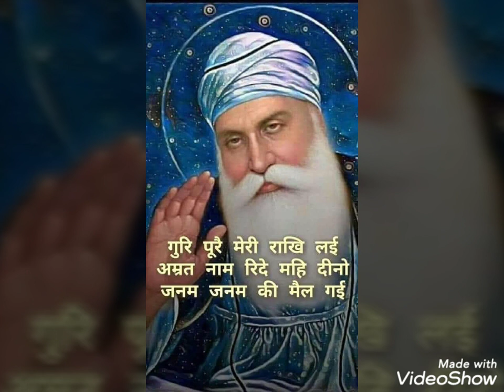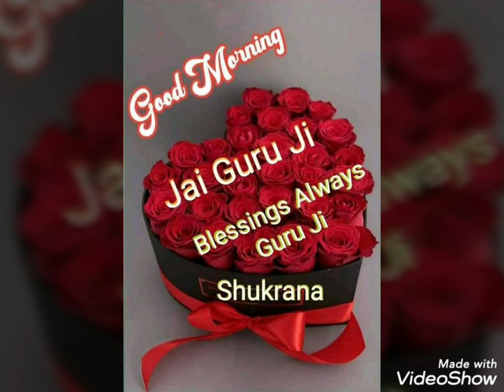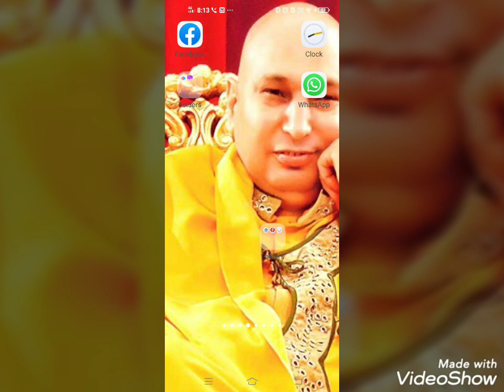196..Swapan me Darshan by Bulbul Aunty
Bulbul Aunty Shukrana Satsang on July 2020